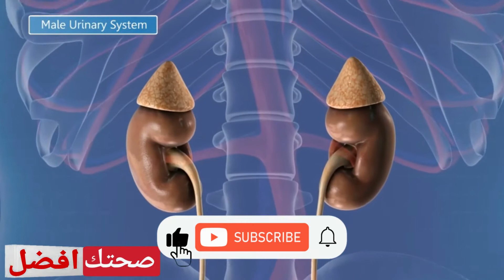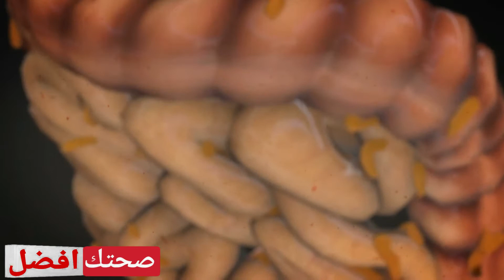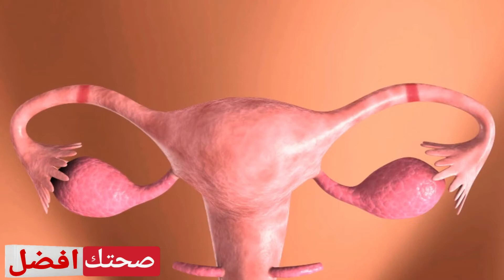التهابات المسالك البولية أسرار تنظف المجاري التهاب البول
ما هي اعراض التهابات المسالك البولية عند النساء؟ ما علاج التهابات المسالك البولية عند النساء؟هل التهاب المسالك البولية مرض خطير؟هل المسالك البولية تؤثر علي المعدة؟ما هي اعراض التهابات المسالك البولية؟ التهاب المثانه أصبحت من الماضي - وصفة معجزة تنظف  االجهاز البولي. تدعم المثانة وتحفظ الكلى . طبيعي يوقف عدوى الجهاز البولي البروستات يعالج كثرة التبول حرقان البول أسرار تنظف المجاري البولية.
00:00 مقدمة. عدوى الجهاز البولي
00:20 عدوى المسالك البولية
01:23 العدوى الأكثر انتشارًا المسالك البولية
02:07 أسباب الإصابة بعدوى المسالك البولية
03:21 تشوهات المسالك البولية
04:11 علاج عدوى المسالك البولية
 عدوى الجهاز البولي - عدوى الجهاز البولي عند النساء - عدوى الجهاز البولي عند الرجال - عدوى الجهاز البولي التناسلي
عدوى الجهاز البولي عند الاطفال - عدوى الجهاز البولي للحامل - عدوى الجهاز البولي للحامل - التهاب الجهاز البولي
التهاب الجهاز البولي عند الاطفال التهاب - الجهاز البولي عند الرجال التهاب الجهاز البولي عند الرجل
هل جرثومة البول خطيرة - التهاب المسالك البولية والجماع